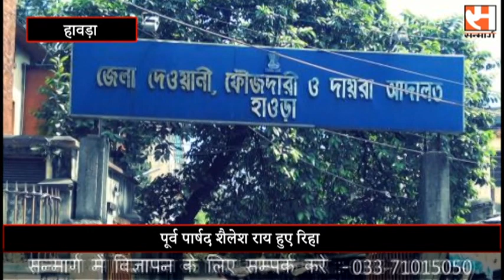Former councilor Shailesh Rai released पूर्व पार्षद शैलेश राय हुए रिहा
हावड़ा के सबसे ज्यादा चर्चित सिक्योरिटी गार्ड विजय मल्लिक हत्याकांड मामले के आरोपी पूर्व पार्षद शैलेश राय समेत 6 लोगों को रिहा कर दिया गया है। सोमवार को हावड़ा कोर्ट एडिशनल डिस्ट्रिक जज शरबानी बसु चट्टोपाध्याय ने यह फैसला सुनाया। शैलेश समेत और 5 लोगों को भी बेकसुर साबित हुए हैं। इनमें आईटीबीपी का जवान संजय यादव, प्रह्लाद सिंह, दिलीप साव, विक्रम मंडल व सोमनाथ दास शामिल हैं। गत 17 जून, 2016 को हावड़ा थानांतर्गत राउंड टैंक लेन के शांतिनिकेतन नामक एक इमारत के सिक्योरिटी गार्ड विजय मल्लिक की प्वाइंट ब्लेक रेंज से गोली मारकर हत्या कर दी गयी थी। इस घटना में 13 जून 2017 को शैलेश राय को हावड़ा थाना की पुलिस ने गिरफ्तार किया था। इस मामले में पुलिस ने कुल 6 लोगों को गिरफ्तार किया था। कोर्ट के फैसले से शैलेश राय की पत्नी सबिता राय व परिवार खुश है। सबिता राय ने कहा कि उन्हें न्यायपालिका पर पूरा भरोसा था।